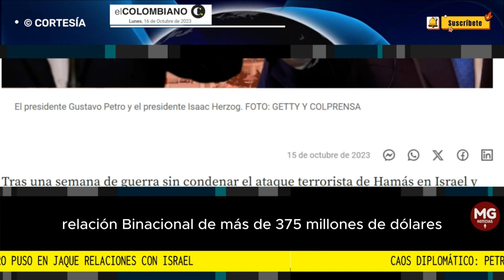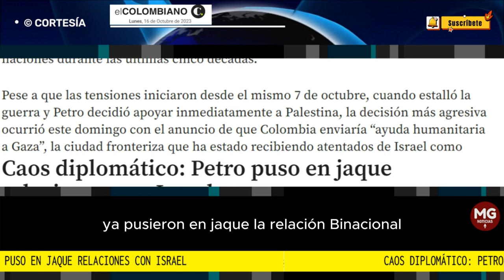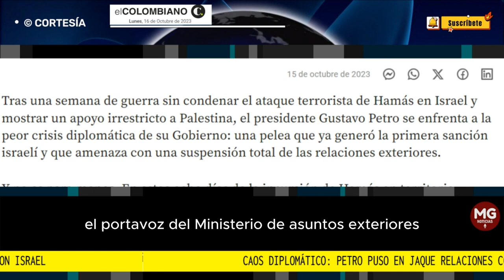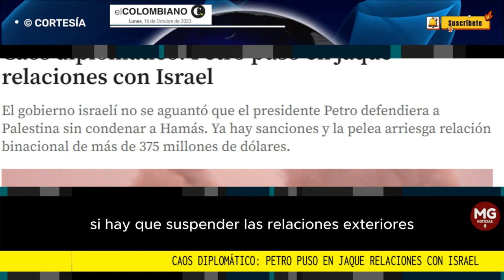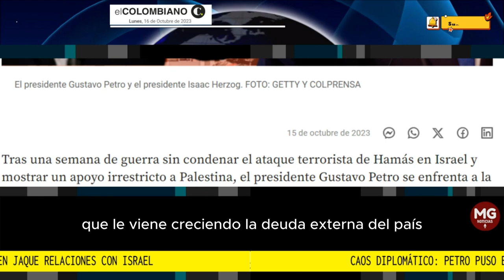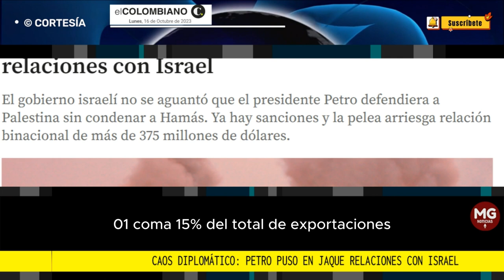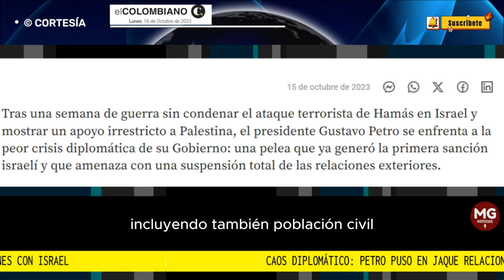🌐 CAOS DIPLOMÁTICO: PETRO PUSO EN JAQUE RELACIONES CON ISRAEL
Con todo eso, la respuesta de Israel fue un duro portazo a las relaciones comerciales que vino desde un alto mando del Gobierno y con un tono amenazador.